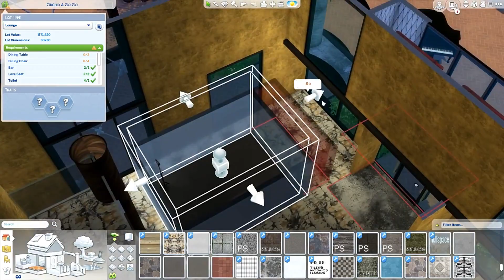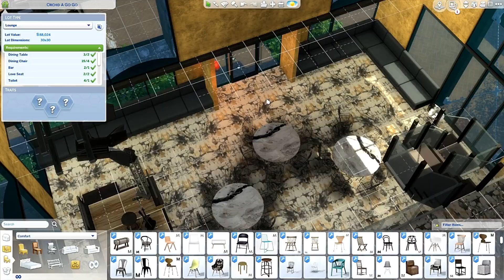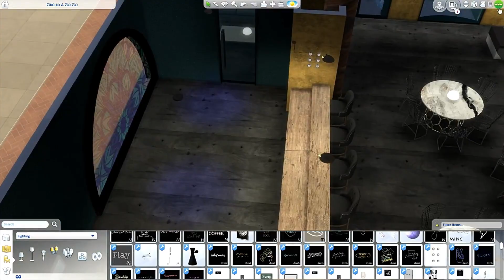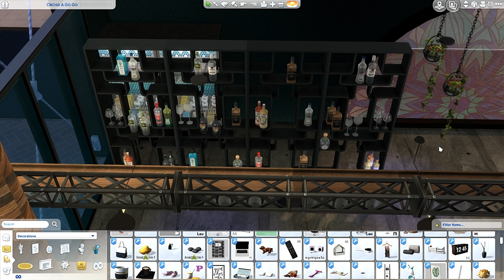THE SIMS 4 : SPEEDBUILD | SLYCE BAR&LOUNGE |COMMUNITY LOT | DOWNLOAD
Thank you so much for the heart warming feedback on my previous videos, you all are my biggest motivation to keep improving myself.

The lot features:

    Value : 168.383
    Decorated : Thoughout
    Bar
    Bathrooms : 2
    Furnished : Fully
    Lot Size : 30x30 (Community)
    Stories : 2
    Custom Content : CC used
    Loctaion : Del Sol Valley
    Property : Orchid a Go Go

How to Install Lots/Houses/Apartments...
Get a lot/home, download it, open the folder, open right click the zipped folder and unzip it by extracting all, then open your documents/electronic arts/sims 4/tray/ then copy those extracted folders and copy them in your tray folder, and go to the sims 4 and go to your gallery and press advanced, include custom content, and find your home!

Origin : soulsistersims (you only get the houses here)

Music and License by :
Credit: